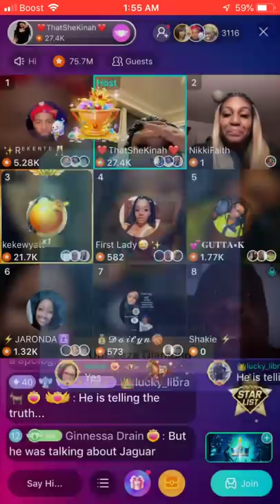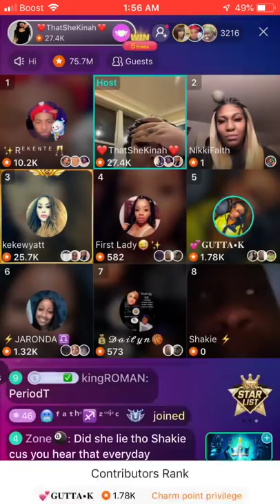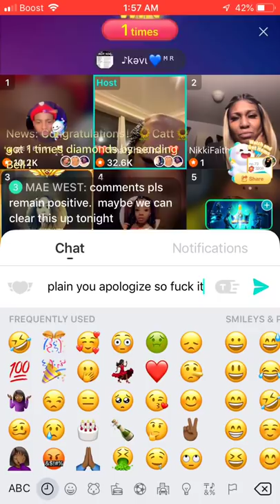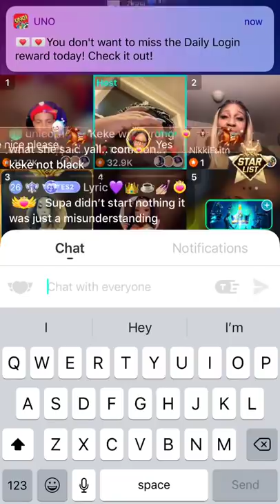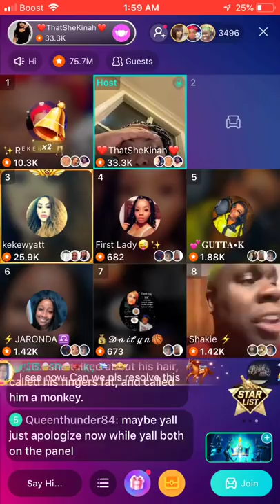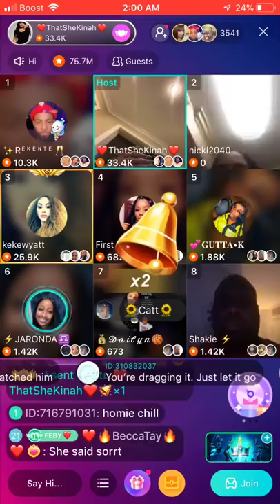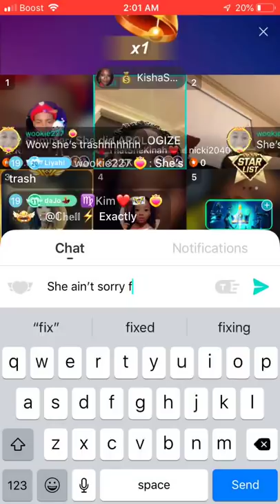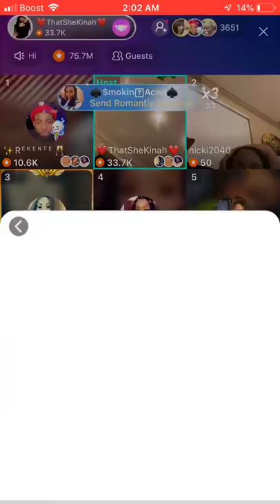Keke Wyatt's Fake Apology